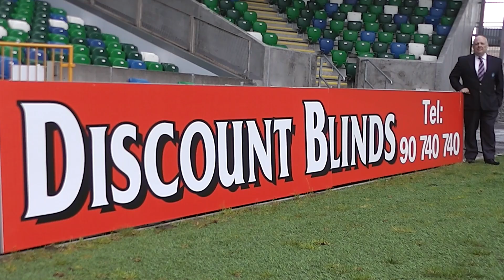Coleraine v Linfield 14/10/17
Danske Bank Premiership
Coleraine 2 - 1 Linfield
Coleraine Showgrounds